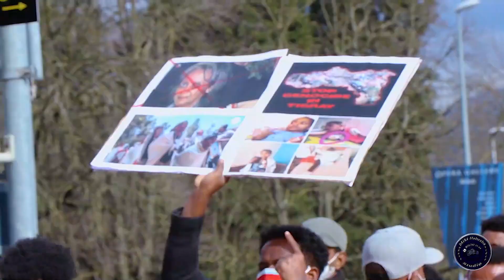Demonstration in UN Genve Swizerland 16/03/2021